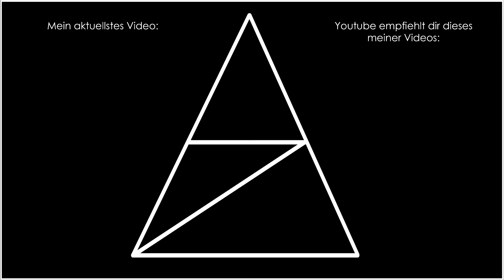XCOM Enemy Within • 076 • Gabelstaplers Aufklärungsmission